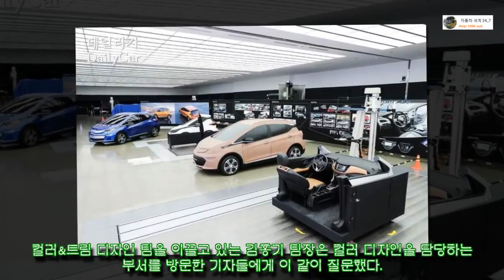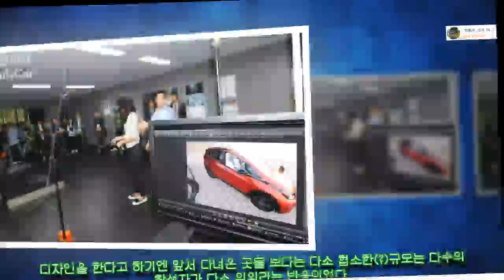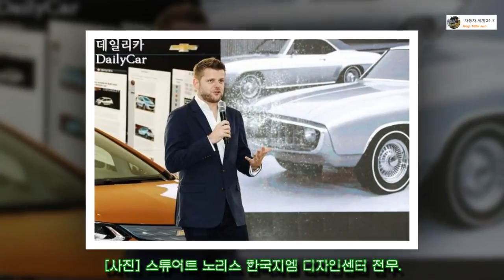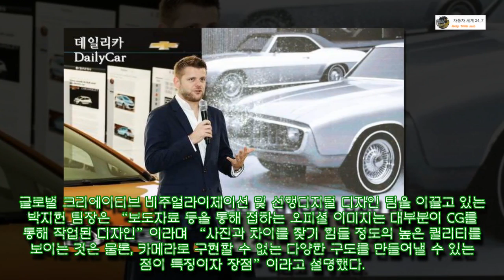[르포] 쉐보레 ‘볼트EV’를 디자인한 이곳..한국지엠 디자인센터 가보니... [ 자동차 세계 24_7]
[르포] 쉐보레 ‘볼트EV’를 디자인한 이곳..한국지엠 디자인센터 가보니...